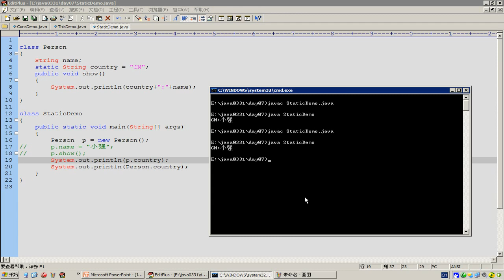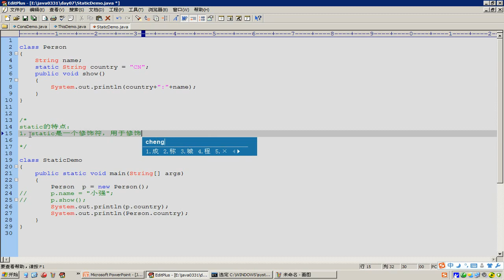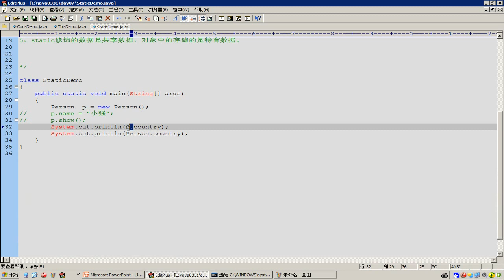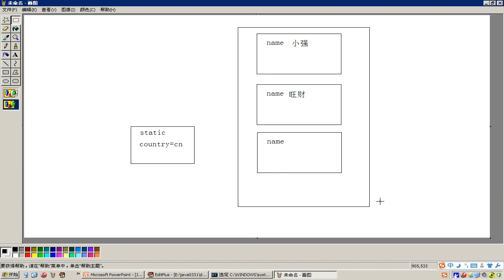120 07 面向对象static关键字 特点